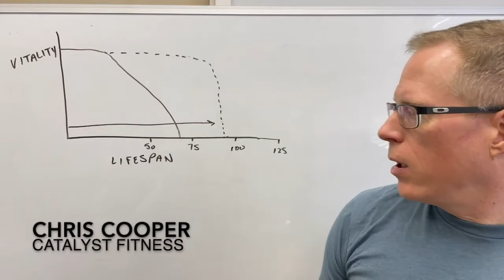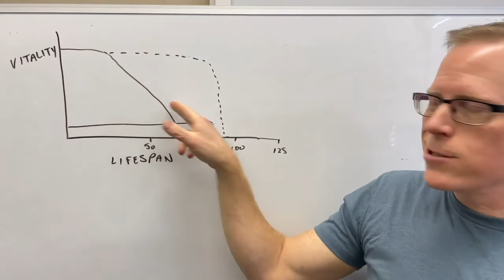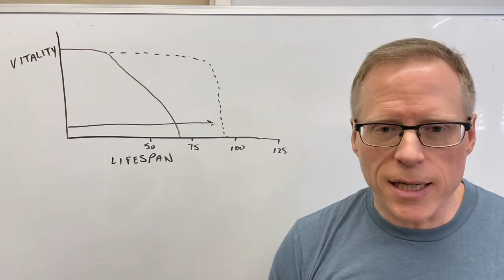Lifespan and Healthspan: Live Longer and Better in Sault Ste. Marie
We want to extend and improve the lifespan of 7,000 people in Sault Ste. Marie, Ontario.

People are living longer now, but additional years will be more enjoyable with a high quality of life. At Catalyst, we measure quality of life in “vitality”: your enjoyment of life, your mobility and independence, your resistance to disease and injury, your level of freedom to do the things you want to do, and so on.

Vitality often decreases at a rapid rate as we age, and many people live long after their vitality is gone.

But vitality can be preserved if you take action today—and we can help you do it. No matter how old you are or what your current fitness level is, we can help you add years to your life and life to your years.

To get a personalized prescription for wellness, book a free intro